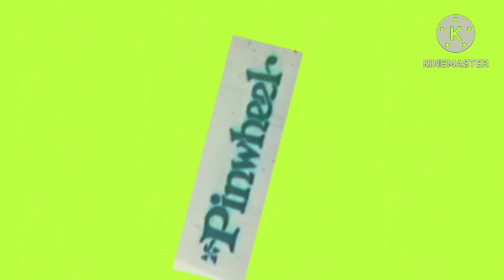pinwheel logo ytp